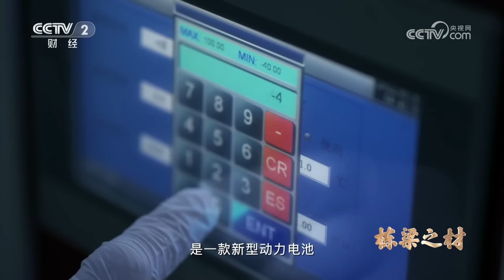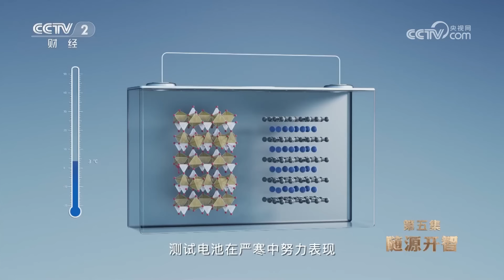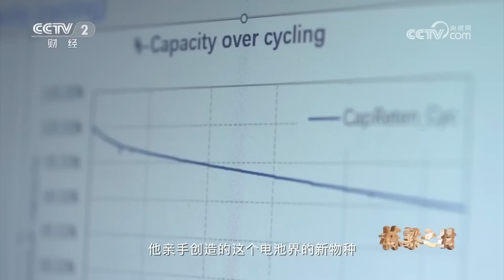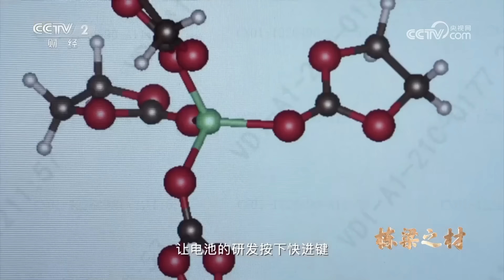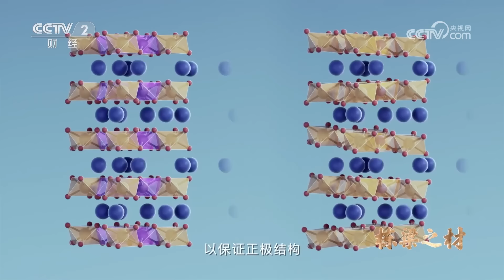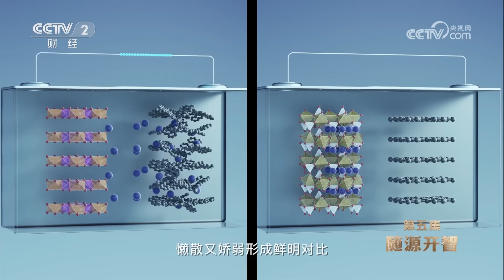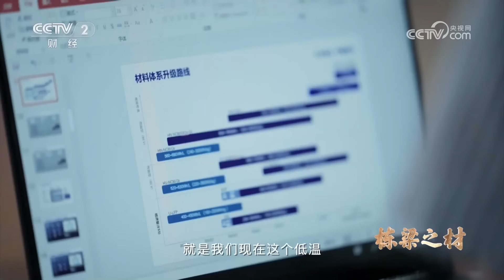在中国 太阳能发电方式已经多到超越想象 不仅为中国新型电力系统和新型能源体系的建设按下加速键 也必将为世界能源转型贡献中国力量《栋梁之材》EP05【CCTV纪录】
■□节目简介■□
纪录片《栋梁之材》共六集，每集45分钟，分别是《百变金刚》《点石成金》《造物传奇》《天工开物》《随源开智》《创新纪元》。